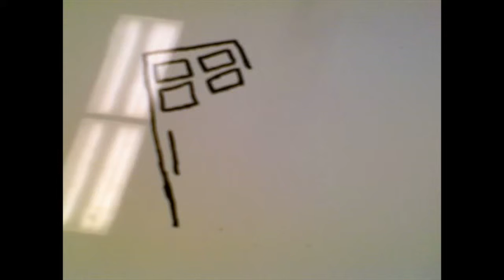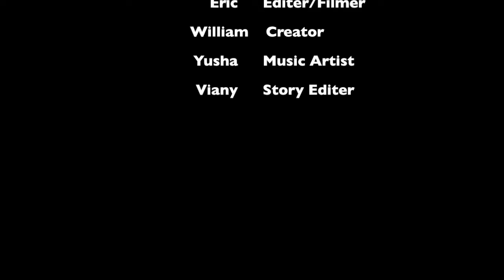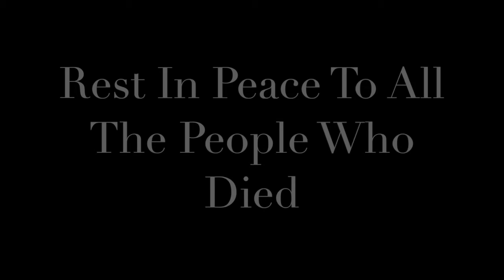The Falling Man